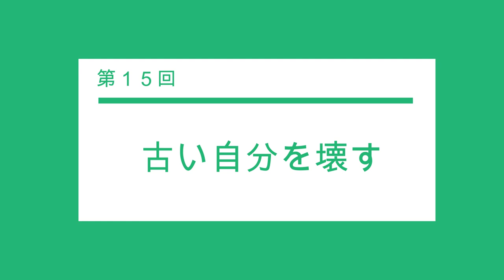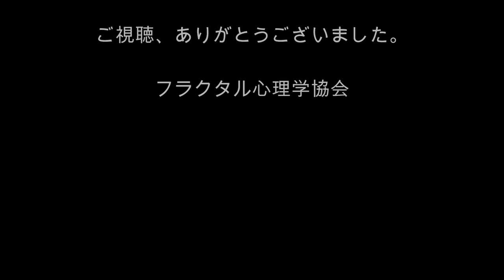[心理学オンライン講座]心理学を「自分革命」で学ぶ！ その15 古い自分を壊す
今回のテーマは、「古い自分を壊す」です。
自分を変えないといけないのはわかっているけど、自分を否定されたくない…。という人がいますね。これでは、いつまでも変われません。ちゃん自分を壊す覚悟をしましょう。それでこそ、新しい自分になれますよ。どうしても自分を否定したくないなら…。